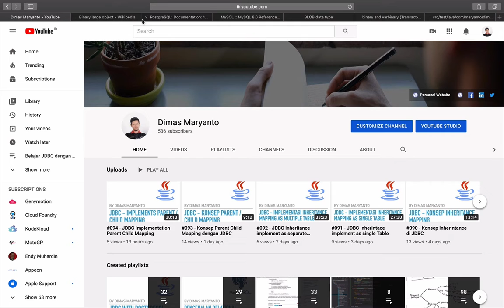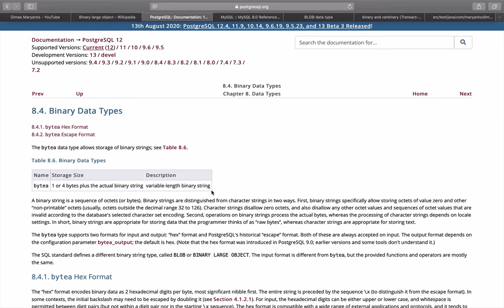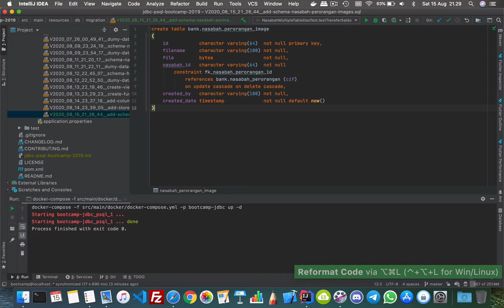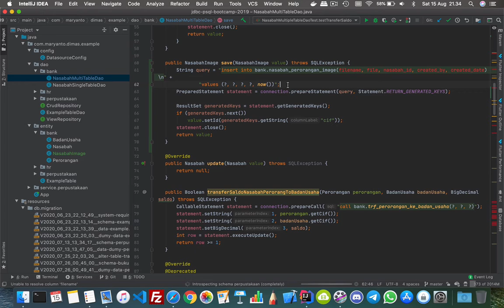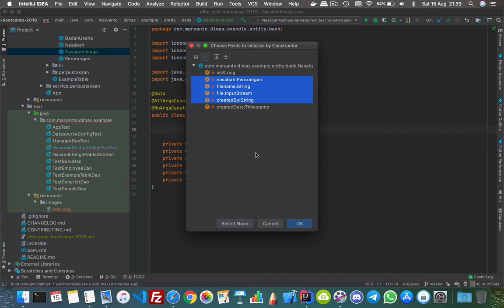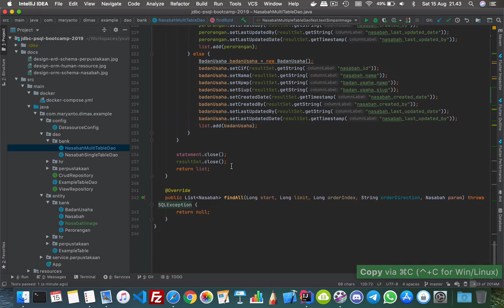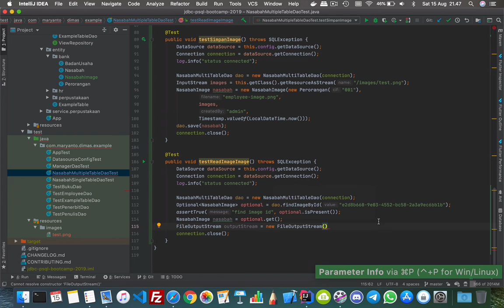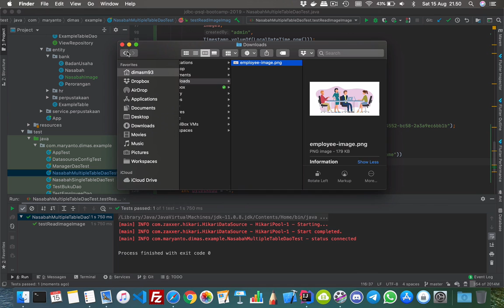#33 - Store and Read File using JDBC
Pembahasan tentang JDBC menggunakan Database

Materi:
1. Mengimpan data untuk file dengan tipe data
2. Mendownload file dari database